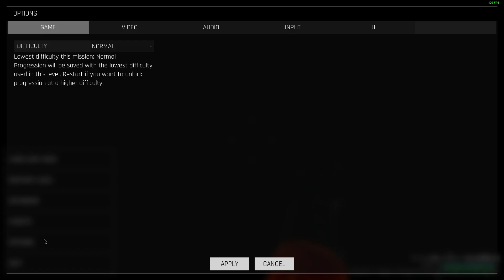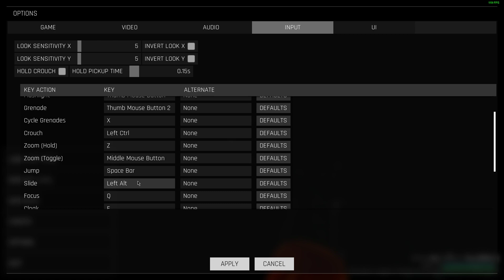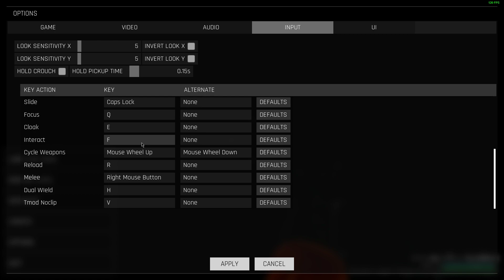Trepang2 Demo - Part 3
System:
Intel Xeon Processor E5-2678 v3 (No overclock or turbo unlock)
Gainward GeForce GTX 1060 6GB (No overclock)